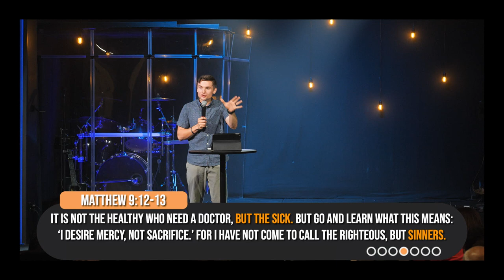First Wednesday | Joshua Kotajarvi | Lifeline Church